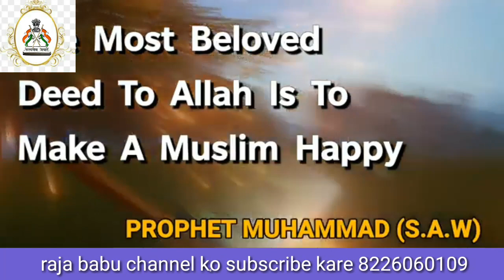status#. jumma mubaraq whatsapp status